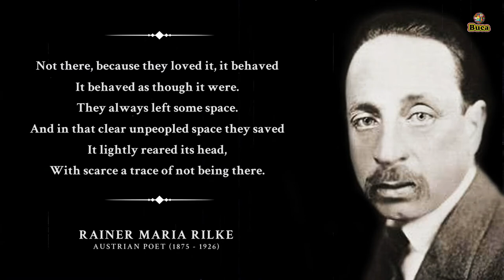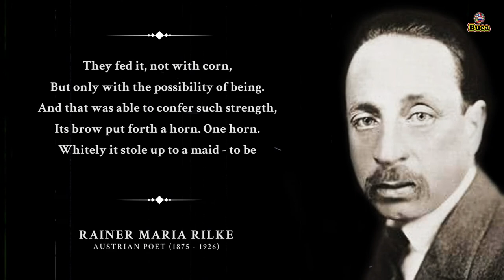This is the creature - Rainer Maria Rilke (read by Ron Perlman)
This is the creature - Rainer Maria Rilke
Read by "read by Ron Perlman"

This is the creature there has never been.
They never knew it, and yet, none the less,
they loved the way it moved, its suppleness,
its neck, its very gaze, mild and serene.

Not there, because they loved it,
It behaved as though it were.
They always left some space.
And in that clear unpeopled space they saved
It lightly reared its head, With scarce a trace of not being there.

They fed it, not with corn,
But only with the possibility of being.
And that was able to confer such strength,
Its brow put forth a horn. One horn.
Whitely it stole up to a maid - to be
within the silver mirror and in her.

This video is entirely made for bringing some positiveness and happiness in your life.

♫ MUSIC CREDITS ♫

1) This video has no negative impact on the original works. (It is entirely made for bringing some positiveness and happiness in people's life.)
2) This video is also for teaching purposes.
3) It is not transformative in nature.
4) I only used bits and pieces of videos to get the point across where necessary. Buca World does not own the rights to these video clips.